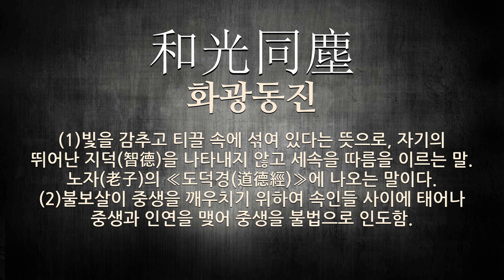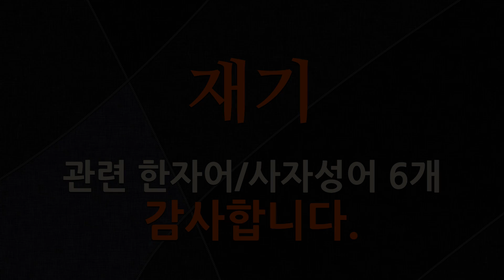재기에 관한 한자어/사자성어 6개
재기에 관한 한자어 및 사자성어를 자세하게 풀이해 드립니다.

[재기에 관한 한자/한자어/사자성어 목록: 6개]
1) 和光同塵(화광동진): (1)빛을 감추고 티끌 속에 섞여 있다는 뜻으로, 자기의 뛰어난 지덕(智德)을 나타내지 않고 세속을 따름을 이르는 말. 노자(老子)의 ≪도덕경(道德經)≫에 나오는 말이다. (2)불보살이 중생을 깨우치기 위하여 속인들 사이에 태어나 중생과 인연을 맺어 중생을 불법으로 인도함.
2) 踔厲風發(탁려풍발): 논변(論辯)이 탁절(卓絶)하고 날카로워 바람처럼 세차게 입에서 나온다는 뜻으로, 재기(才氣)가 뛰어나 다른 것과는 비교가 안 되는 상태(狀態)를 이르는 말.
3) 東山再起(동산재기): 동산(動産)에서 다시 일어난다는 뜻으로, 은퇴(隱退)한 사람이나 실패(失敗)한 사람이 재기(再起)하여 다시 세상(世上)에 나옴을 뜻함.
4) 死灰復燃(사회부연): 죽은 불씨에 다시 불이 붙었다는 뜻으로, 세력을 잃었던 사람이 다시 세력을 얻음을 이르는 말. ≪사기≫의 (한장유열전(韓長孺列傳))에 나오는 말이다.
5) 蓋世之才(개세지재): 세상을 뒤덮을 만큼 뛰어난 재주. 또는 그 재주를 가진 사람.
6) 買占賣惜(매점매석): 물건값이 오를 것을 예상하여 한꺼번에 샀다가 팔기를 꺼려 쌓아 둠.